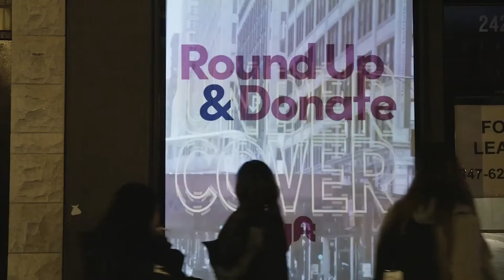Visual Feeder - Lyft - Round Up & Donate Campaign with Chance The Rapper (Digital Window Display)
Lyft used Visual Feeder to activate multiple vacant window locations in Chicago to promote a city-wide campaign that promoted Lyft's Round Up and Donate campaign in efforts for Chicago Public Schools.

The campaign was 3 months and generated hundreds of thousands of views with high online engagement and reposts.

The video content that played through the window displays were Chicago's very own Chance the Rapper as an "Under Cover" Lyft driver. The Round-Up and Donate campaign raised over 10 Million Dollars for the charities.